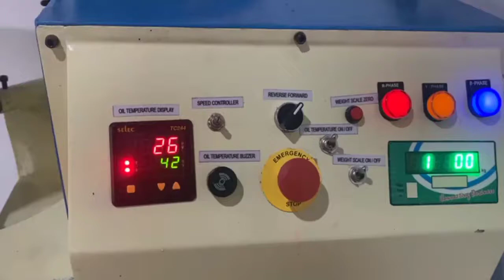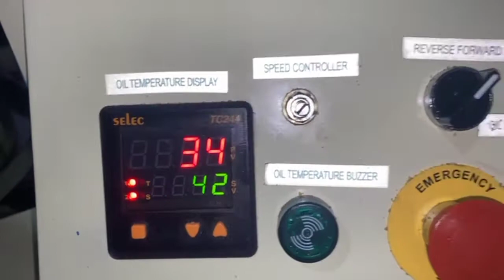Cold pressed oil extraction machine Manufacture in Bangalore￼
Cold pressed oil extraction machine by mothers technology in Bangalore